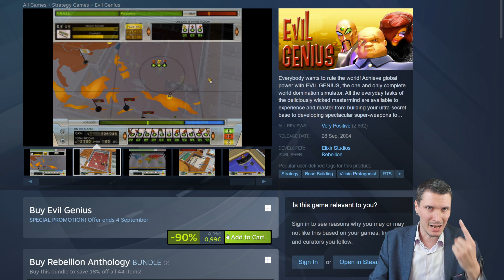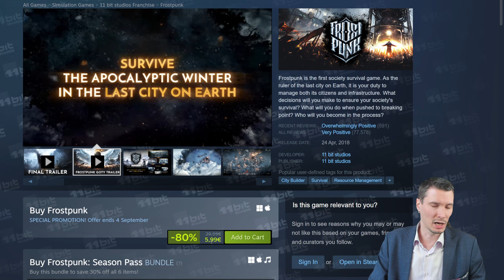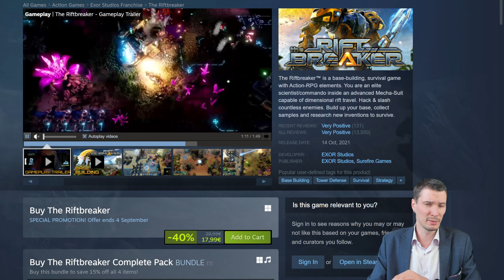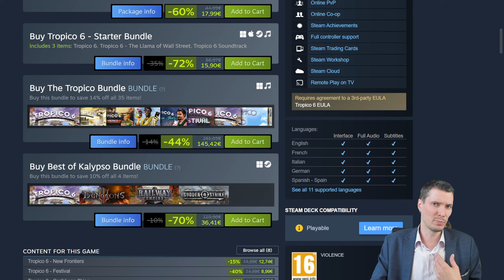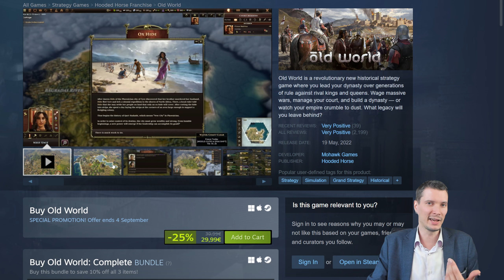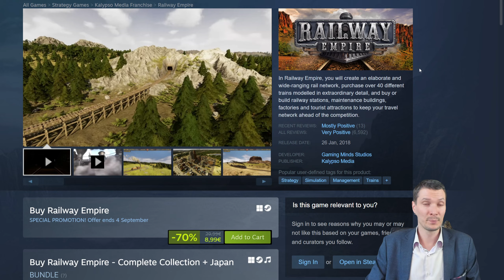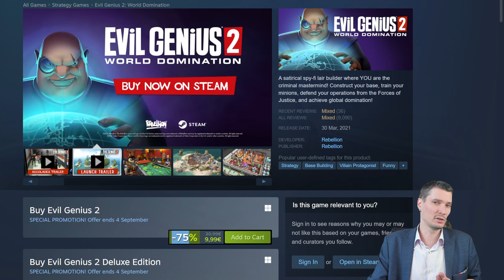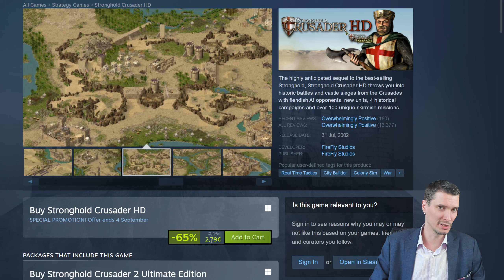Steam Strategy Fest 2023: 20 games to pick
Steam Strategy Sale is out there! August 28 - September 4 so very limited time, just a week, so here is my 20 games to recommend! First two entries are with record low price, 16 more with same price seen before and last 2 entries are. special games!

6. Sid Meiers Civilization VI
10. Age of Wonders Planetfall
12. Age of Empires IV Anniversary Edition
15. Pharaoh A New Era
18. Evil Genius 2 World Domination